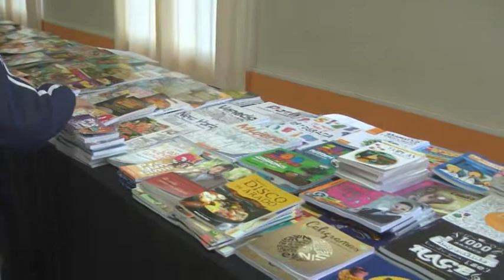VÍCTOR CAVALLERO – PTE. COMUNAL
HOY SE REALIZA LA FERIA DEL LIBRO EN LA LOCALIDAD